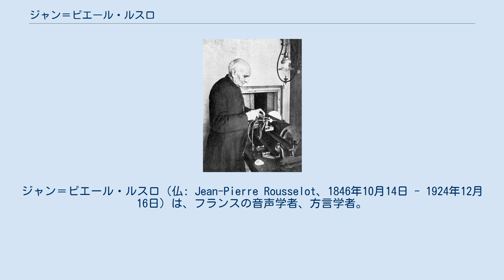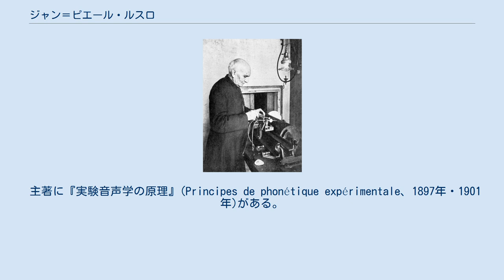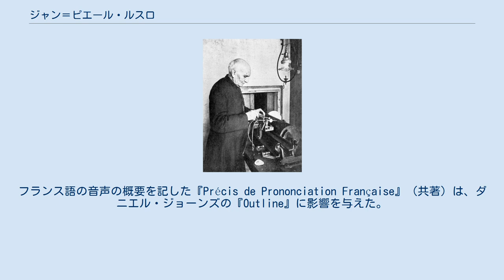ジャン＝ピエール・ルスロ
ジャン＝ピエール・ルスロ（仏: Jean-Pierre Rousselot、1846年10月14日 - 1924年12月16日）は、フランスの音声学者、方言学者。
実験音声学の祖とされる。
 カトリック教会の司祭であり、著作にはしばしば名を「L'abbé Rousselot」と記している。
日本ではルスロ神父と呼ばれることもある。
 名前はピエールを先にピエール＝ジャン・ルスロと書かれることもある。
 1924年のルスロ ルスロはシャラント県のサンクローで生まれた。
同県リシュモンの神学校で教えつつ、方言調査を行った。
 1887年にジュール・ジリエロンと共同で方言学の雑誌『Revue des patois gallo-romans』を創刊した。
第一号に載せた音声記号はルスロが考案したもので、ジリエロンの『フランス言語地図』やモーリス・グラモンの『音声学概論』でもこの記号が使用されている。
 1887年からパリ・カトリック大学でフランス語史を教えた。
彼のために同大学に1889年に実験音声学研究室が新設された。
1892年に方言研究で博士号を得た。
1895年にはパリ言語学会の会長をつとめた。
1897年にコレージュ・ド・フランスに実験音声学の研究室が作られるとそちらに移った。
 ルスロはカイモグラフや人工口蓋を用いて各地の方言やさまざまな言語を調査した。
また、聴覚障害の研究も行った。
 第一次世界大戦中には敵の砲声を追跡する技術を開発した。
 主著に『実験音声学の原理』(Principes de phonétique expérimentale、1897年・1901年)がある。
フランス語の音声の概要を記した『Précis de Prononciation Française』（共著）は、ダニエル・ジョーンズの『Outline』に影響を与えた。
 1912年にはアイヌ語の音声についての論文を書いている。